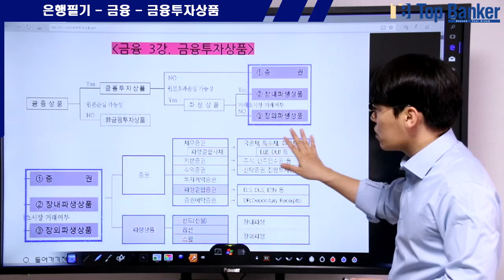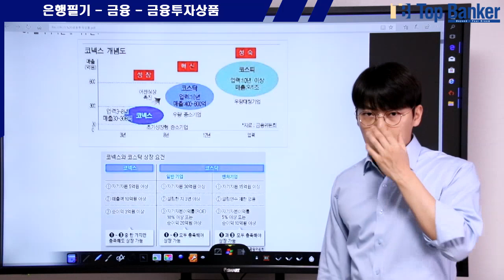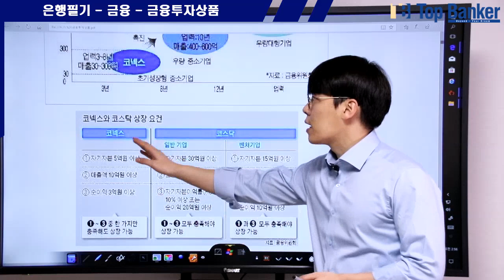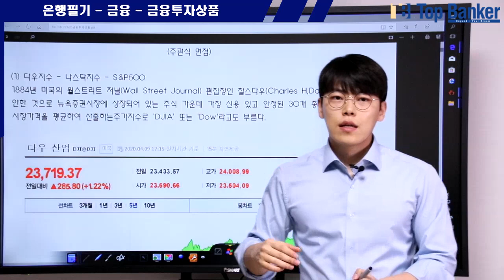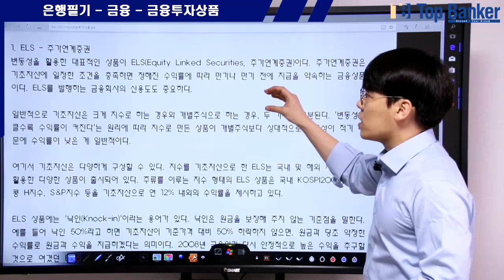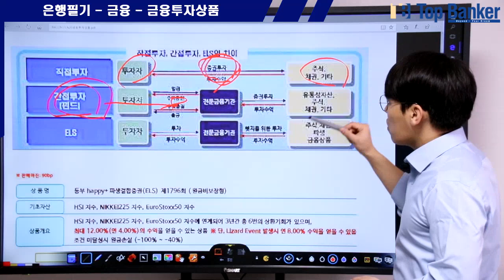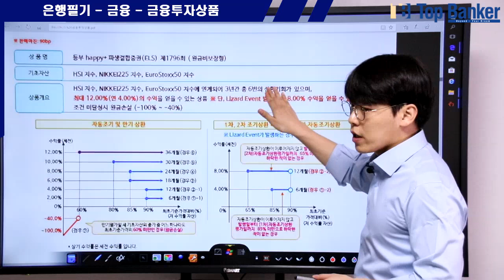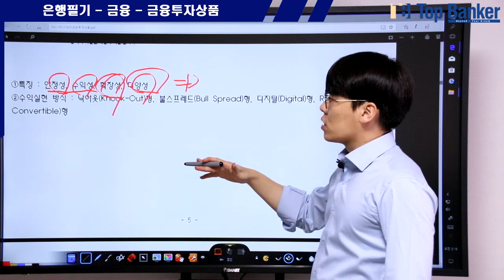[은행필기시험대비] 금융투자상품 주가지수와 ELS, ETF, ETN